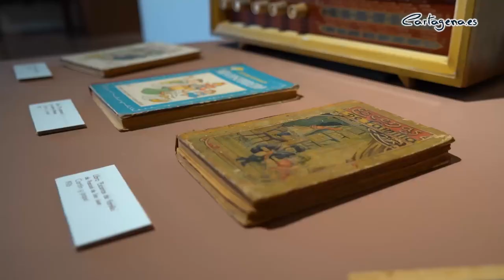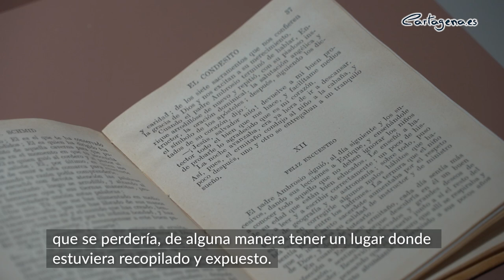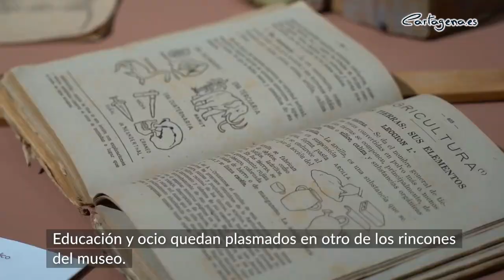Museo Etnográfico de los Puertos de Santa Bárbara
El paraje de los Puertos de Santa Bárbara, diputación Cartagenera, acoge un gran patrimonio natural y cultural como su ermita de 1745… Los molinos harineros de viento para moler cereales y producir harina… y las norias de sangre, cuya fuerza motriz era llevada a cabo por bestias de tiro como mulos y burras.

Actualmente, la burra platera es la encargada de poner en marcha esta Noria de Los Marines; la única que queda en funcionamiento en la comarca de Cartagena. Se localiza precisamente en este paraje de Santa Bárbara, fue construida en 1860 y remodelada el pasado siglo; durante décadas se ha empleado para la extracción de agua y el riego de cultivos tradicionales.

Si algo representa las costumbres y tradiciones de esta zona, es el Museo Etnográfico, inaugurado en  2003 para reunir elementos característicos del pasado siglo. El traje de novia que se estilaba en los años 50. Un cuaderno escolar que data de 1926. Una cuna, un juguete y diversos utensilios de cocina del siglo 20; son solo algunos de los cerca de 300 objetos que el visitante puede encontrar.
Un lugar donde viajar al pasado y rememorar tiempos antaño, cuando el lechero iba puerta por puerta con su bici y en la "porchá" se encontraba la tartana, el vehículo de moda.

Decenas de vecinos aportaron su grano de arena donando más de mil emblemáticos objetos, como esta arca que ha pasado de generación en generación en la familia de Claudio y que él, finalmente, ha cedido al museo

En el 2020, con la renovación del museo, se han instalado cinco salas expositivas bien diferencias en las que  poder contemplar los objetos y, además, conocer de primera mano cómo se elaboraban. Ropa de la época, sábanas, toallas, manteles y tapetes se confeccionaban con variados géneros y diferentes utensilios, como la rueca, la máquina de coser o el encaje de bolillos, una de las técnicas más tradicionales; labor difícil y delicada  pare entretejer los hilos.

Las mujeres también bordaban estas características bandas para la conocida “carrera de las cintas”, una de las tradiciones más características en las fiestas populares que giraban en torno al día de la Romería de Santa Bárbara.

Educación y ocio quedan plasmados en otro de los rincones del museo

El modo de vida más rural también queda presente en otra de las salas (la del esparto). Reposaderas para colocar los recipientes de la cocina recién sacados del fuego, cestas, canastos, y esparteñas. Todos confeccionados mediante esparto. Una  fibra  que servía a los artesanos para dar forma a una amplia variedad de elementos destinados a diferentes usos

Recorriendo estos pasillos, el visitante conocerá algunas de las técnicas de cultivo y labranza empleadas durante el pasado siglo, así como los elementos que se empleaban. Estas planchas de madera aquí expuestas eran características para el proceso de la trilla.

Un lugar, el Museo Etnográfico de los Puertos de Santa Bárbara,  donde descubrir tradiciones y costumbres del campo de Cartagena. Regresa al pasado y revive la historia.